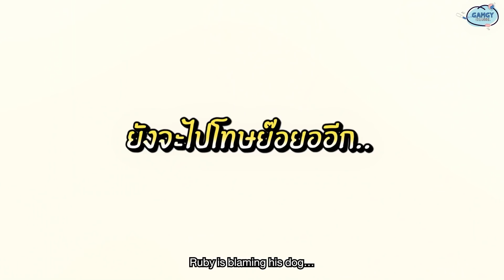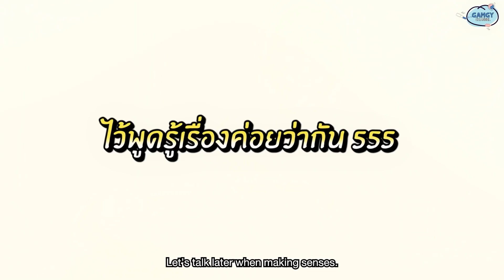VLOG จับเข่าคุยก่อนนอน ทำธุรกิจยุคโควิดกระทบแค่ไหน ทำไม JOVINA ยังรอด พร้อมรีวิวคอร์สเรียนครั้งแรก!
อยากรู้เรื่องธุรกิจมาทางนี้! คลิปนี้มาตอบให้หมดแบบไม่กั๊ก 😮 แก้มได้เปิดให้ทุกคนเข้ามาตั้งคำถามใน IG ถึงเรื่องที่หลายคนอยากรู้มากที่สุดเกี่ยวกับธุรกิจและคอร์สเรียน ชวนรูบี้มาตอบให้จากสิ่งที่เราสองคนเจอ ทั้งปัญหาช่วงโควิด การดูแล บริหารบริษัทในด้านต่างๆ 🤔

ที่สำคัญแก้มกับรูบี้ก็ได้เลือกคอร์สเรียน ที่เราสองคนได้ลงเรียนเองจริงๆ แล้วมองว่าได้ประโยชน์ มารีวิวให้ได้ฟังกัน เผื่อใครที่กำลังอยากเริ่มทำธุรกิจตอนนี้จะได้หาข้อมูลไว้ เพราะพื้นฐานที่ดี เป็นเรื่องที่สำคัญมากกก❗️

แก้มหวังว่าคลิปนี้จะเป็นประโยชน์ให้สำหรับหลายๆคนที่อยากเริ่มเรียนออนไลน์ เพื่อไปทำธุรกิจของตัวเอง และใครที่กำลังเจอปัญหาคล้ายๆกัน แก้มขอเป็นกำลังใจให้น้าา สู้ค่ะ! 😊💕

สำหรับคอร์สเรียนที่แก้มกับรูบี้รีวิวไปในคลิปนี้ แก้มแปะลิงก์ไว้ให้ด้านล่าง สำหรับคนที่สนใจนะค้า ลองเข้าไปดูกันค่ะ ได้ประโยชน์มากจริงๆ 🥰